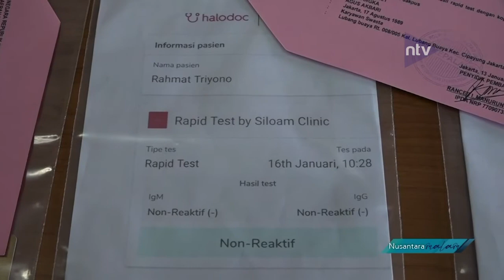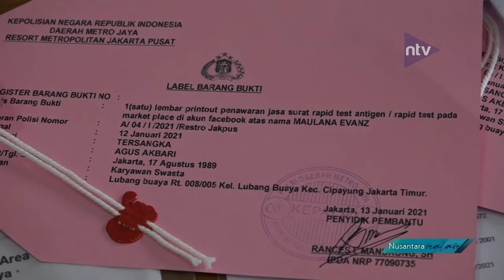Pembuat Surat Keterangan Bebas Covid-19 Palsu